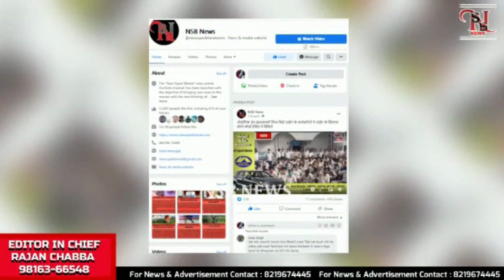NSB News Bulletin 2। 22Mar23 । आज की खास खबरें । New Super Bharat News ।Himachal । हिमाचल । समाचार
NSB News Bulletin 2। 18Mar23 । आज की खास खबरें । New Super Bharat News ।Himachal । हिमाचल । समाचार |

चैत्र नवरात्र के पहले दिन हिमाचल के शक्तिपीठों में 35 हजार श्रद्धालुओं ने नवाया शीश

लाहौल में 86 दिनों के बाद दो कोरोना पॉजिटिव मामले

देहरा में 27 मार्च को 150 पदों के लिए होंगे साक्षात्कार

 हिमाचल में यूजी डिग्री कोर्स का सिलेबस 31 मार्च तक होगा तैयार

डिप्टी CM के क्षेत्र में 45 टन का टैंक स्थापित

IGMC शिमला से चंडीगढ़ एंबुलेंस सेवा शुरू

कुल्लू के अस्पताल बनेंगे मॉडल

थुनाग में देसी शराब के साथ एक काबू

किन्नौर के युवाओं के लिए नौकरी का मौका

अनिरुद्ध सिंह बोले- पंचायतों में लगीं पेवर टाइलों के रैंडम सैंपल लेकर होगी जांच